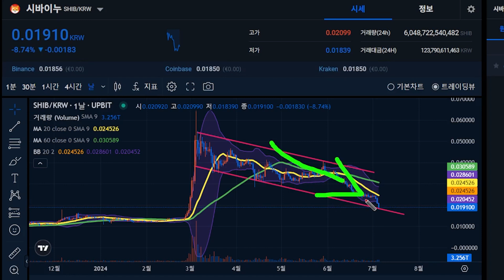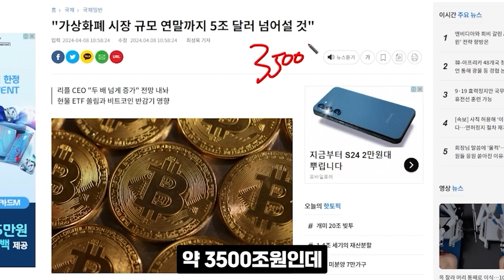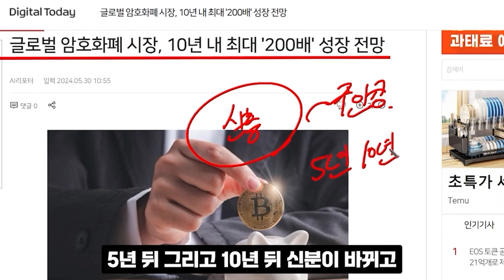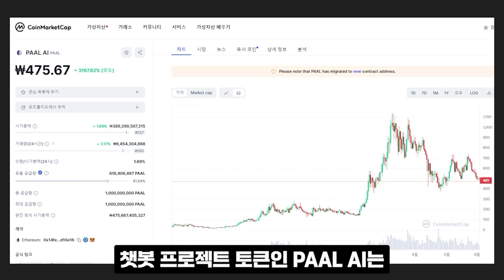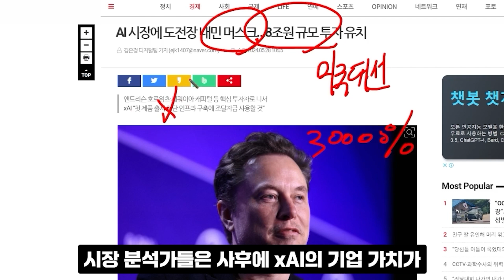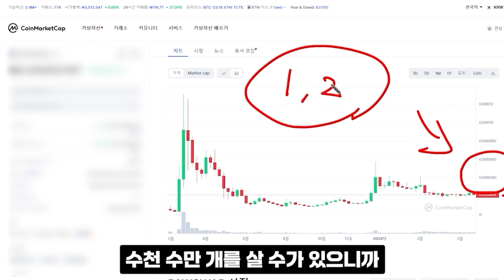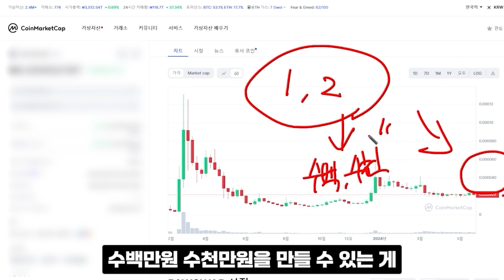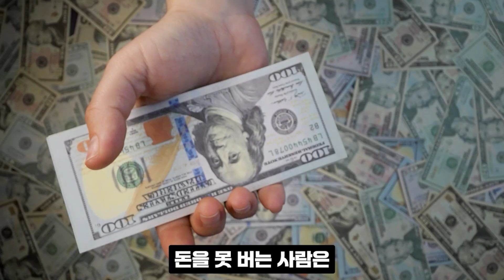[시바이누 SHIB]오히려 좋습니다 전혀 걱정할게 없어요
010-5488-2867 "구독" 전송